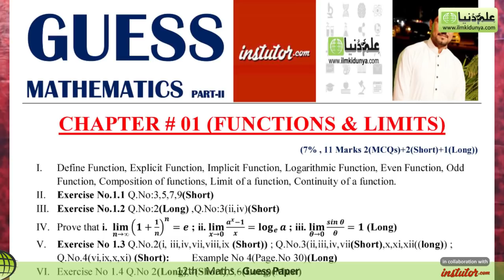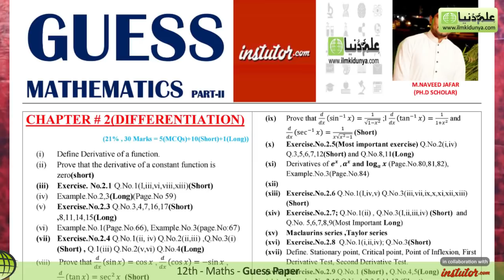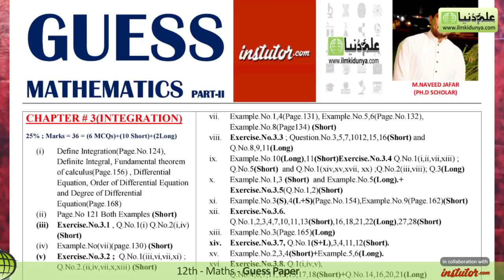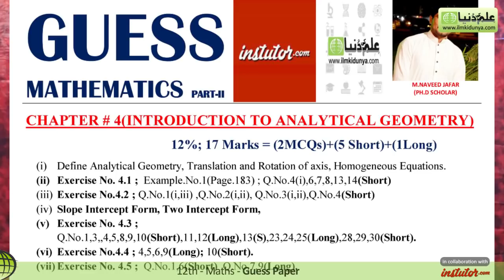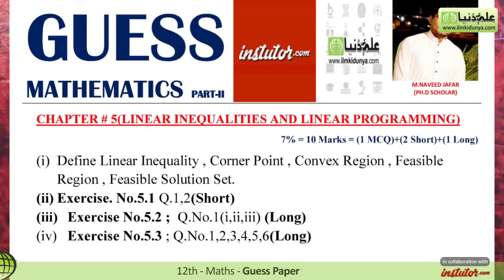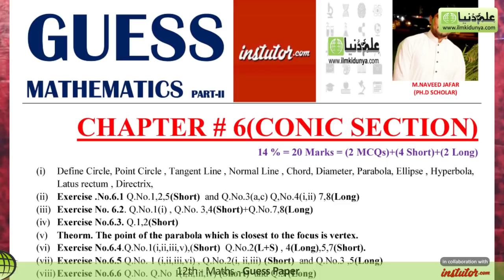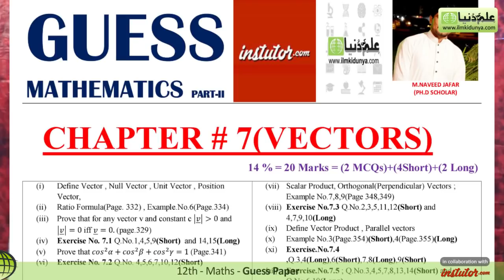Second Year Math, Math Guess Paper - Inter Part 2 Math, FSc Part 2 Math Guess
In this online lecture, M.Naveed Jafar explains Second Year Mathematic,Guess Paper.The topic being discussed is inter part 2 guess paper